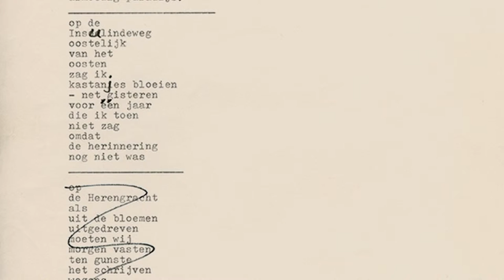PROJECT CANCER - TRAILER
Ulay is conceptual artist Frank Uwe Laysiepen, whose photography pushed the boundaries of the medium, and whose love affair with Marina Ambramovic produced some of the world's best-known examples of performance art. Diagnosed with cancer shortly after agreeing to film the documentary, Ulay's illness informs Project Cancer, which is part-retrospective, part-visual document of the year he believed could be the last of his extraordinary life.